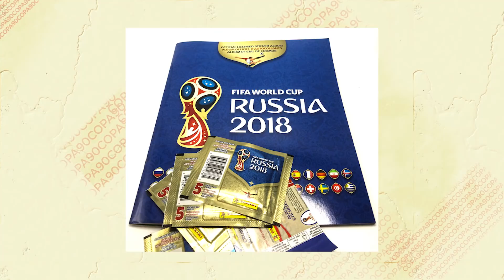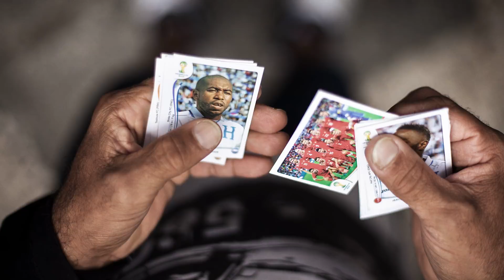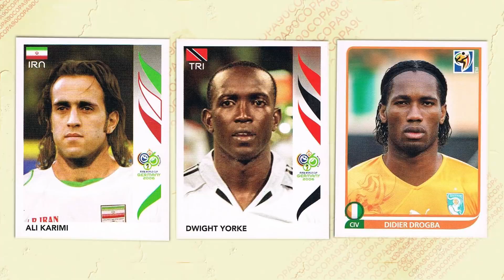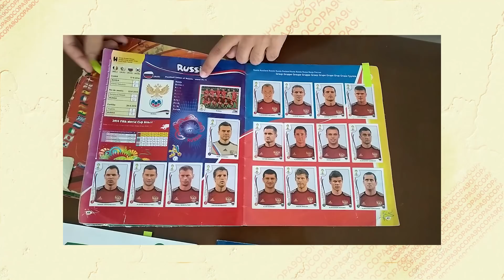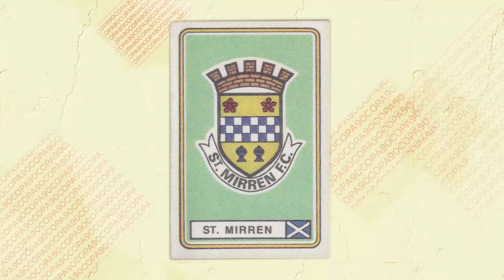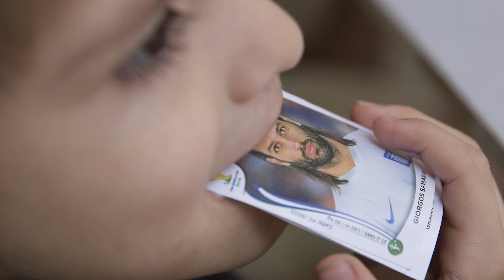Why Panini Stickers Are Essential to The World Cup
Panini stickers around the World Cup are a phenomenon and Russia 2018 will be no different. Fans all over the World will obsess with the collective goal of completing these albums for the next few months.

COPA90 US is North America’s voice in the global soccer conversation. We're here to share how football feels and passionately tell the stories no one else does, in our region and beyond. This is the soccer generation that we're building together.